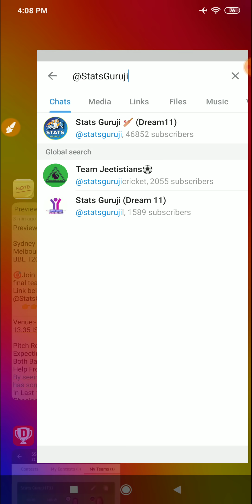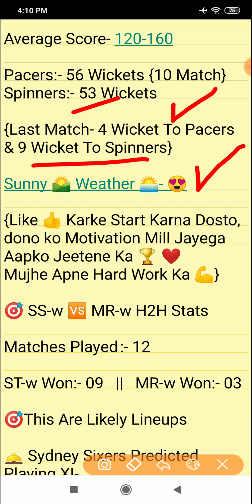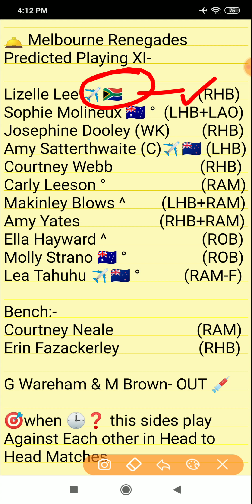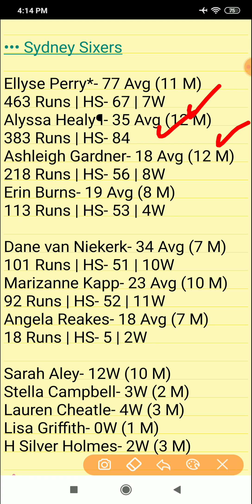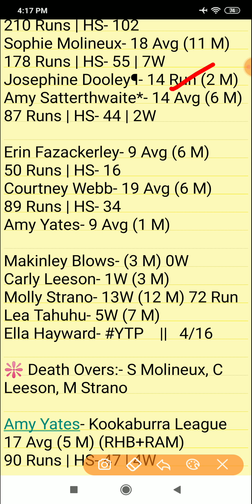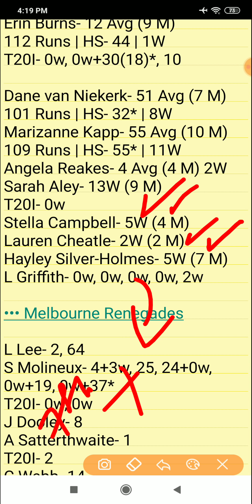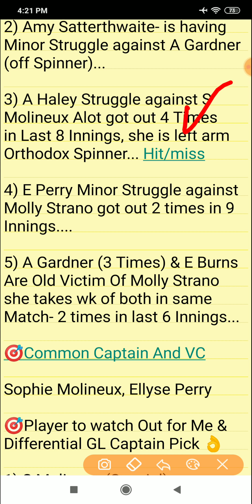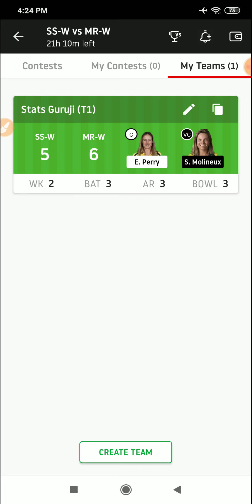SS W vs MR W Dream11, SS W vs MR W Dream11 Team, SS W vs MR W Dream11 Prediction, Rebel WBBL Dream11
✅How to Win Grand League (GL) In Dream11

SS W vs MR W pitch report
SS W vs MR W dream11 team today
SS W vs MR W
SS W vs MR W 2020
SS W vs MR W 2020 highlights
SS W vs MR W highlights
SS W vs MR W dream11 analysis
SS W vs MR W best dream11 team
SS W vs MR W dream11 team prediction
SS W vs MR W dream11 best team
SS W vs MR W Live
SS W vs MR W scorecard
MR W vs SS W
Sydney Sixers Women vs Melbourne Renegades Women
Sydney Sixers Women vs Melbourne Renegades Women dream11
Sydney Sixers Women vs Melbourne Renegades Women dream11 team
Sydney Sixers Women vs Melbourne Renegades Women Live
Sydney Sixers vs Melbourne Renegades
Rebel WBBL
Women Big Bash League
Stats Guruji
WBBL 06
wbbl live
wbbl live match
wbbl live 2020
wbbl cricket
wbbl live match today
wbbl dream11
WBBL 2020 Live Streaming